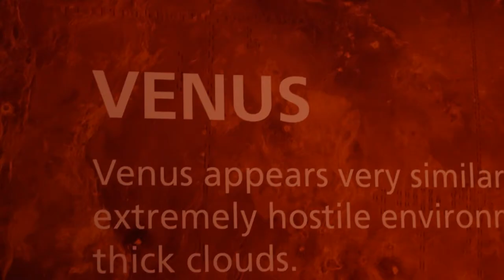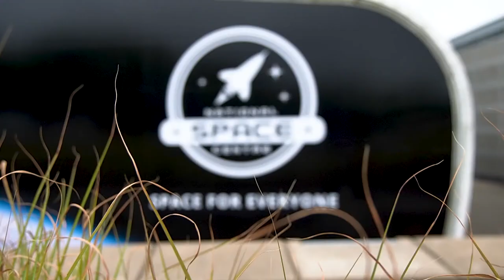Changing Places Facility at the National Space Centre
The National Space Centre’s teams have been able to create a brand-new ChangingPlaces facility to support the needs of some of the Centre’s 300,000 yearly visitors. Thanks to funding from the Leicester and Leicestershire Enterprise Partnership (LLEP) and the Foyle Foundation.

Alison Beevers reveals how the new facility will help her son Mylor enjoy a day out at the National Space Centre and local teacher Catherine Gough explains how a visit to the Centre helps bring the topic of space to life for her students.

The new facility is larger than standard accessible toilets with extra features:

· A height adjustable adult-sized changing bench
· A tracking hoist system
· Adequate space in the changing area for the disabled person and up to two carers
· A centrally placed toilet with room either side for the carers
· A screen or curtain to allow the disabled person and carer some privacy.
· Wide tear-off paper roll to cover the bench
· A large waste bin for disposable pads
· A non-slip floor
· Grab rails and an emergency alarm